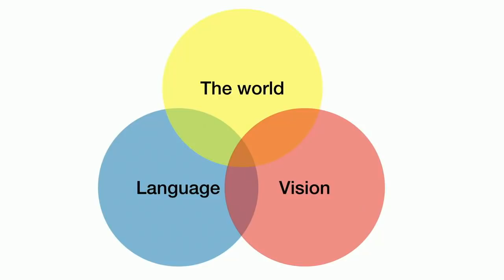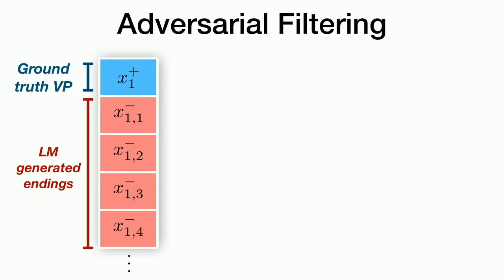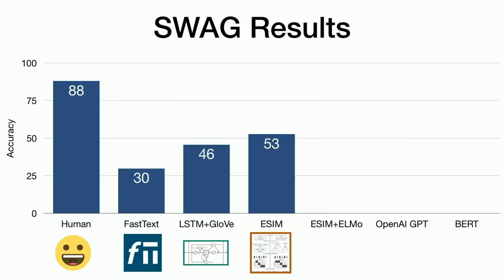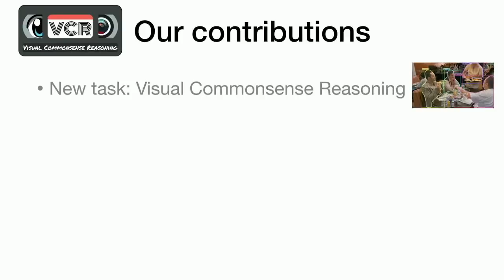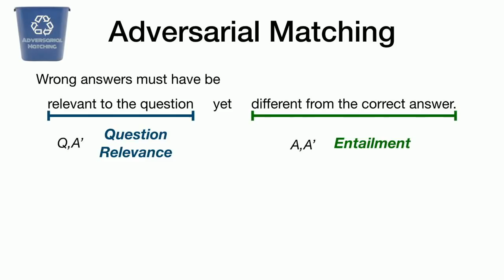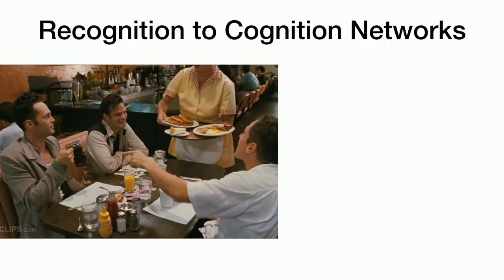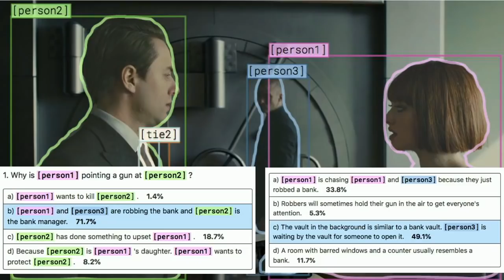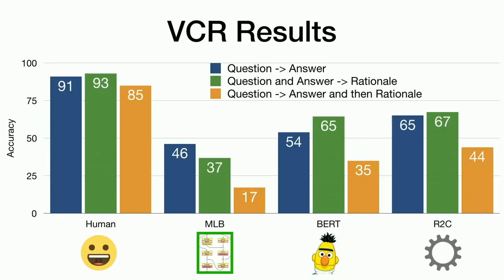Adversarial Benchmarks for Commonsense Reasoning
Human intelligence involves comprehending new situations through a rich model of the world. Given a single image from a movie, or a paragraph from a novel, we can easily infer people’s intentions, mental states, and actions. However, enabling machines to perform this kind of commonsense reasoning remains elusive. Beyond the inherent difficulty of building models that reason, we lack robust benchmarks that evaluate AI reasoning ability.

In this talk, I will present two new large-scale benchmark datasets for commonsense reasoning, covering text (SWAG, and vision (VCR; visualcommonsense.com). These datasets pose new types of reasoning challenges: machines must abstract away from text and images and understand the entire situation, and then explain their predictions. Equally important is what these datasets don’t contain: they are adversarially constructed using a suite of new techniques, so as to be resistant to biases. In addition, I will introduce models for these datasets, and discuss where the field might go next towards human-level commonsense reasoning.